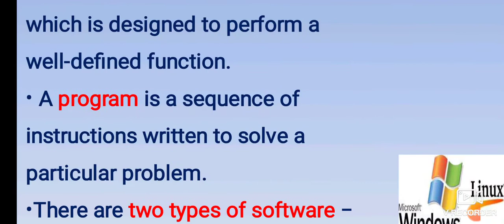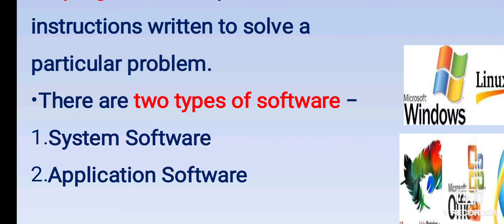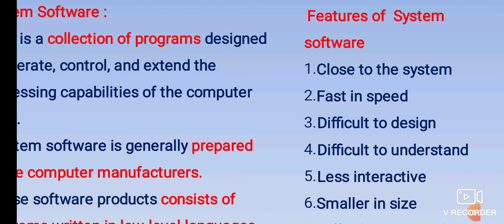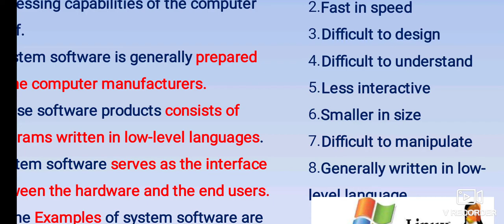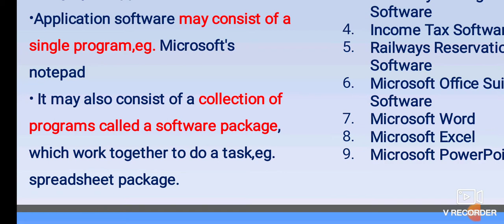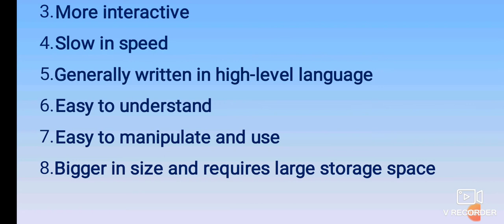SOFTWARE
IDC1-III PHYSICS